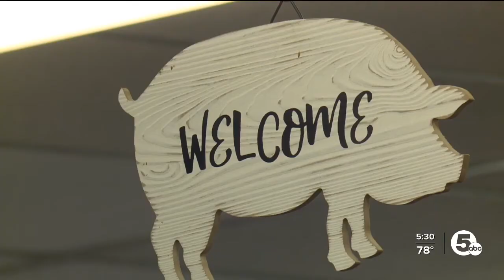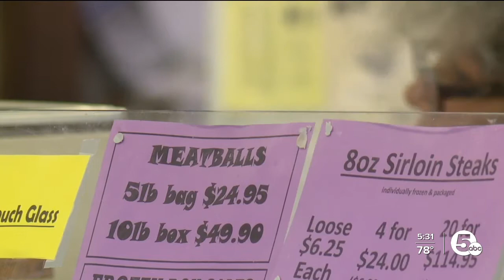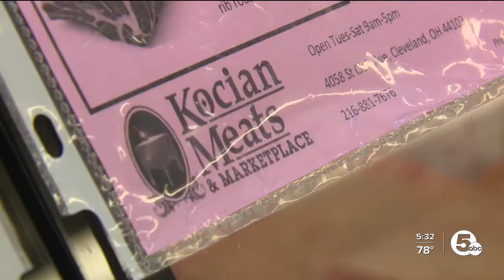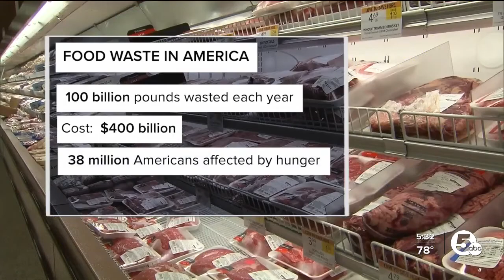Cleveland butcher shop offers advice to consumers buying meat amid inflation